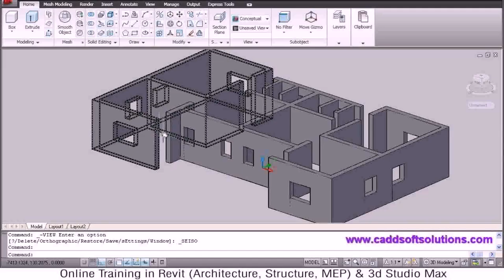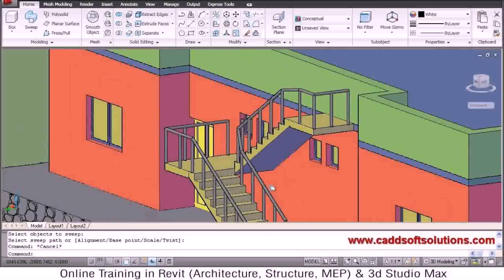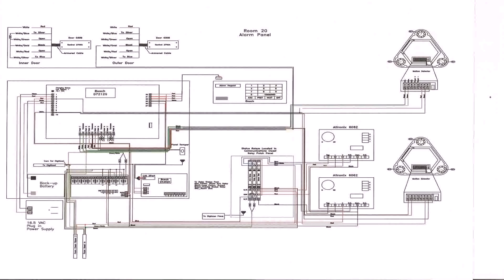Home Plans In Autocad - Gif Maker DaddyGif.com (see description)